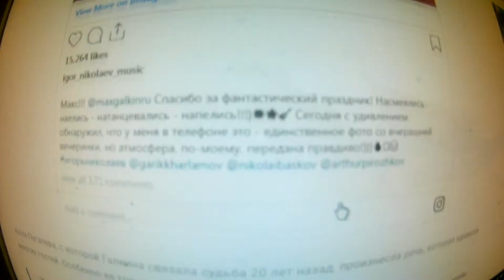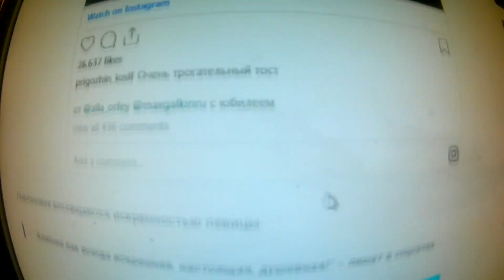ШОУ-БИЗНЕС КАЙФУЕТ: Алла Пугачева произнесла интересную речь на юбилее Максима Галкина.